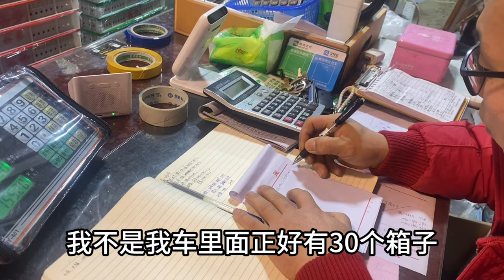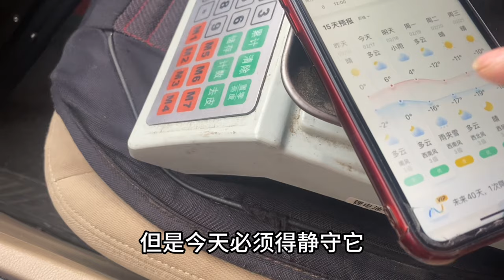哈尔滨小伙凌晨市场进草莓，今天这批发真火，拿货的干起来啦